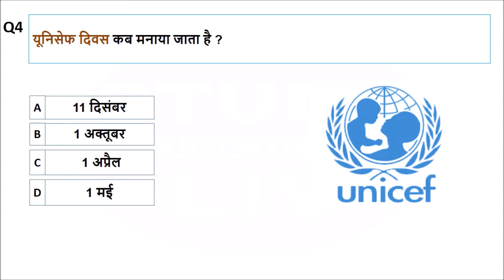12 December Current Affairs- Current Affairs 12 December 2020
12 December Current Affairs, Current affairs December 2020

In this video we provided 12 December Current Affairs

current affairs for railways, ntpc, group d, ssc, upsc, drdo, delhi police and all competitive exam  this current affairs is very important for your exam

12 December current affairs
current affairs 2020
November 2020 current current
December 2020 current affairs
12 December 2020 current affairs
today current affairs
2020 current affairs